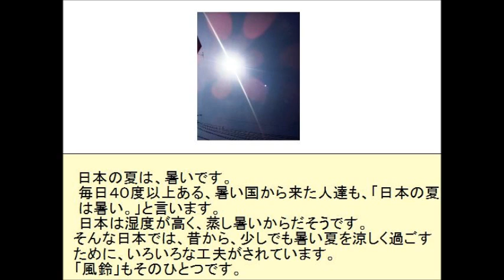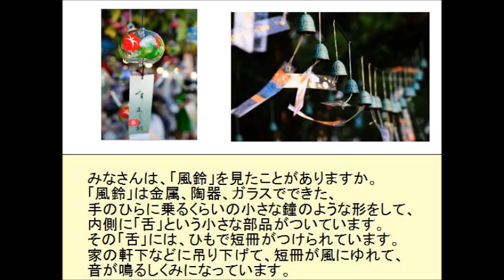Japanese wind chimes - JOI Japanese teachers blog